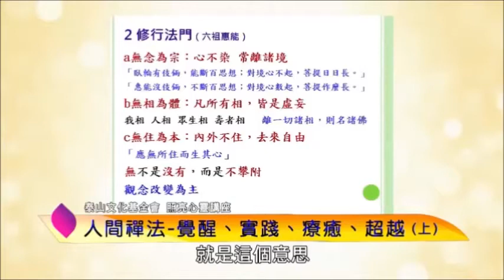泰山文化基金會2019照亮心靈-王溢嘉：人間禪法─覺醒‧實踐‧療癒‧超越4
覺醒、實踐、療癒、超越不只是禪法上，自我覺醒，看清楚自己的思想、情緒，然後才能進行下一步動作。「實踐」追尋內在外在理想，就要一步步實踐，「療癒」很多煩惱來自虛妄的認知，只要轉變心念，就會得到神奇的療癒。「超越」就是要提昇自己。用在生活處世、家庭溝通、人際關係等，讓生命更通透自在。